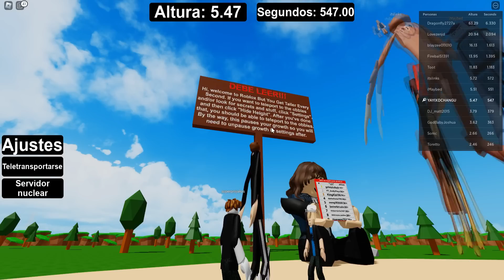Roblox Pero... Cada 3 Segundos Crecemos un Metro 😱🙋‍♂️